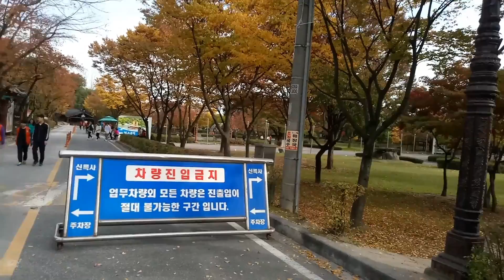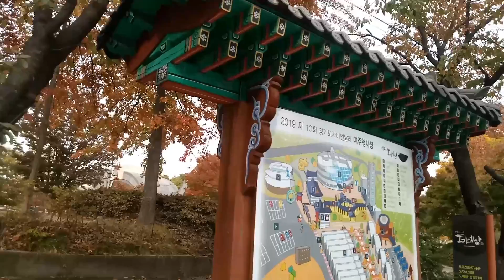경기도 단풍물든 여주공원 황포 돗배 나루터 뱃길Yeoju Park Maple with Gyeonggi-do Maple Naruto Waterway